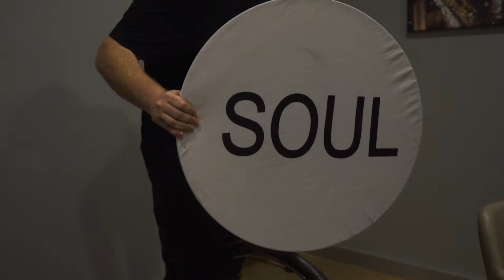İyi Müzik Kanyon'da - Soul Brass Band